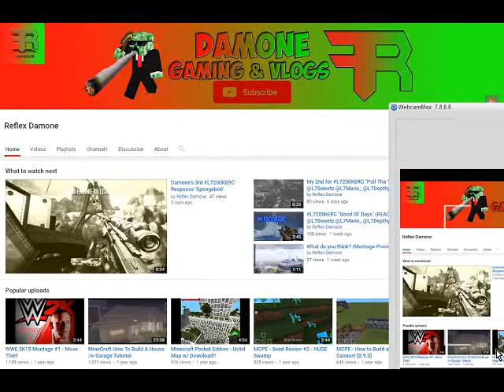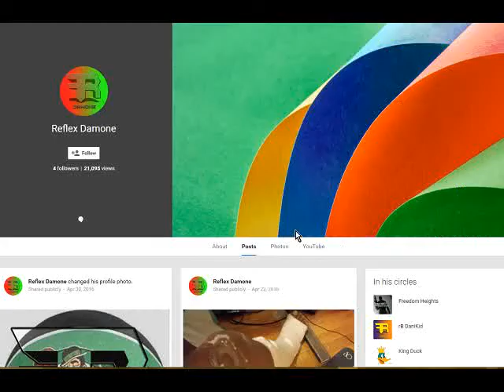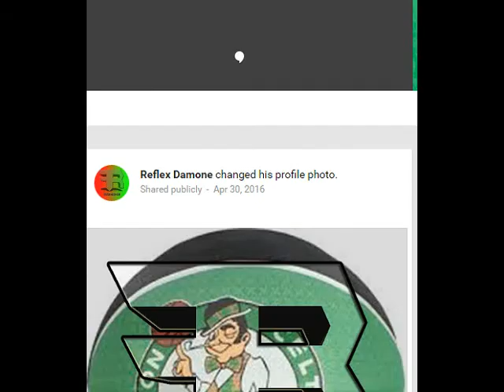Talking About Reflex Damone